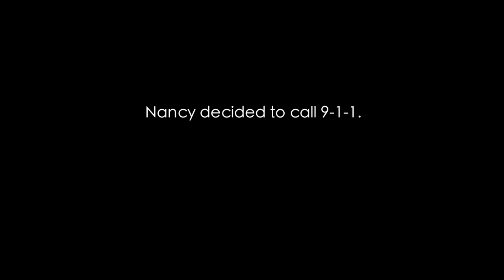Norman Blake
Norman Blake experienced an arterial blockage resulting in a sudden loss of blood to his brain. He was successfully treated by the medical professionals at Erlanger.